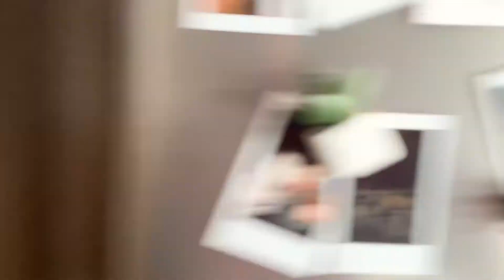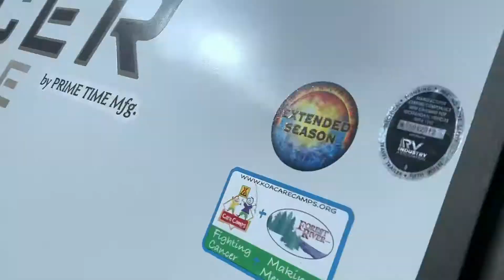ON THE ROAD AGAIN / MOVING IN THE CAMPER | Living on the road | Young Couple Traveling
Good afternoon y'all! We have left Lazy L&L Campground and we are heading to see friends and family before our big trip. Here's our moving vlog. Hope everyone has a good week and enjoy!